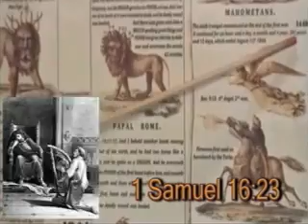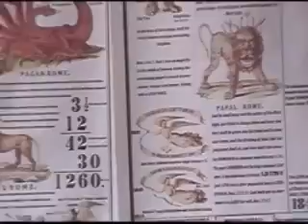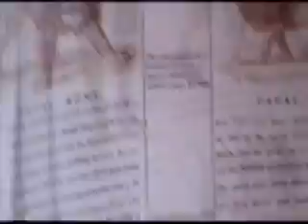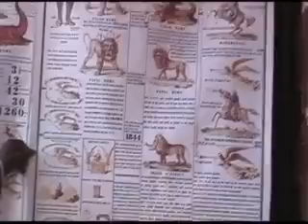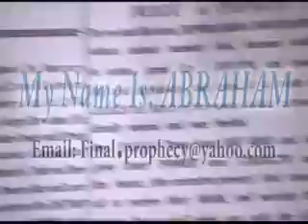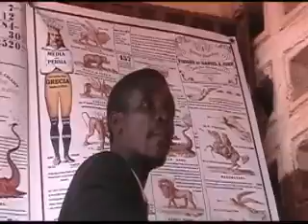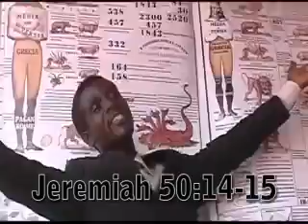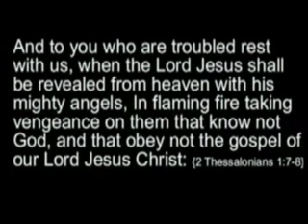Hope Channel TV: Satanic Wrong MUSIC in Local SDA Conference Churches - (Seventh Day Adventist)